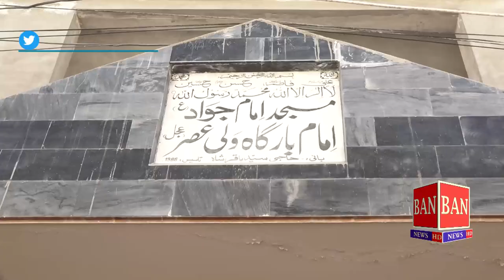سانحہ مچھ میں جاں بحق افراد کی نماز جنازہ بڑی تعداد میں ادا کرنےکے بعد تدفین کردی گئی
کوئٹہ، ،،سانحہ مچھ جان بحق ہو نے والے افراد کا نماز جنازہ ادا کر دیا گیا

کوئٹہ: نماز جنازہ سید ہاشم موسوی نے ادا کرائی

کوئٹہ، ،،نماز جنازہ میں وفاقی وزراء سمیت صوبائی وزراء کی بڑی تعداد موجود تھی

کوئٹہ، ،،نماز جنازہ ادا کرنے کچھ دیر بعد تدفین کر دی جائے گی

کوئٹہ، ،نماز جنازہ اور تدفین کے لئے سیکیورٹی کے سخت انتظامات کئے گئے ہیں